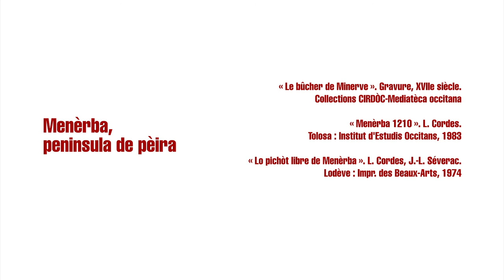Menèrba, peninsula de pèira VOSTFR - Occitanica eAnem / CIRDOC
Minerve, presqu'île de pierre